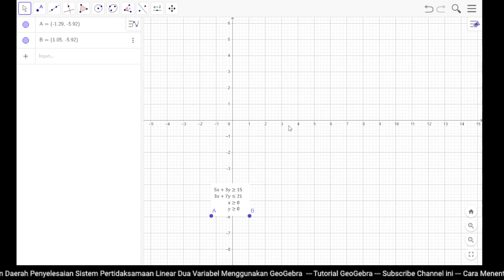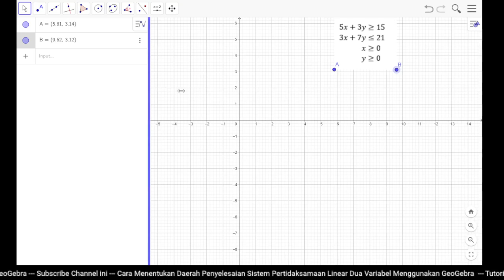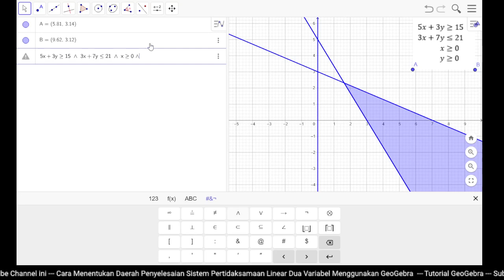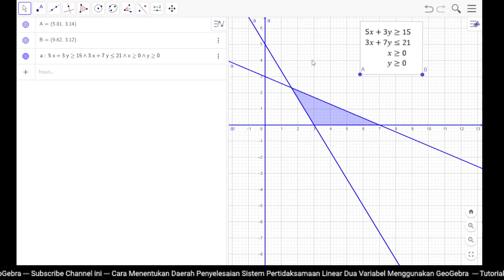Baru: Menentukan Daerah Penyelesaian Sistem Pertidaksamaan Linear DV Menggunakan GeoGebra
Ini adalah cara/trik baru yang merupakan penggabungan cara-cara manual namun dikombinasikan dengan operator dan  sehingga pertidaksamaan linear dua variabelnya menjadi satu kesatuan (benar-benar membentuk sistem pertidaksamaan). Simak berikutnya dan jangan lupa kunjungi blognya: